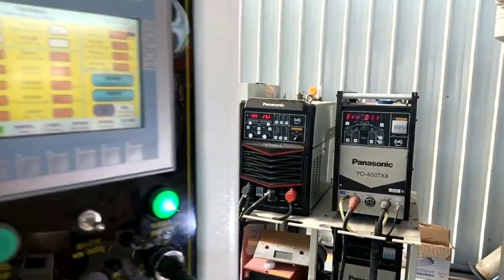Split Type Pipe Automatic Welding Machine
QSPT is professional manufacture company of pipe fabrication machines.. we provide you with pipe beveling/chamfering machine,pipe welding machine, pipe/elbow/flange fitting-up equipment, intelligent pipe warehouse and pipe fabrication line.